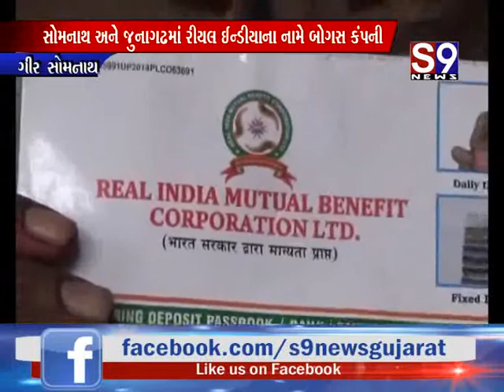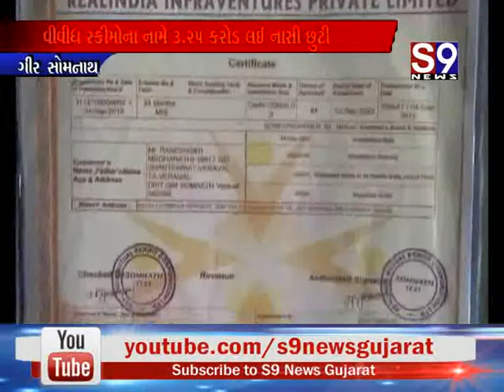Somnath : જુનાગઢમાં રીયલ ઈન્ડીયાના નામે બોગસ કંપની